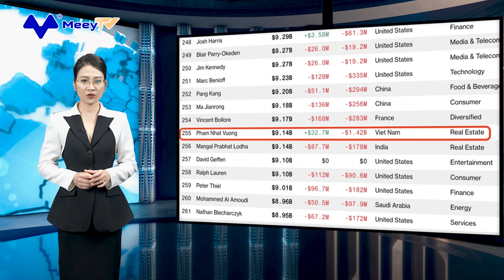TÀI SẢN CỦA TỶ PHÚ PHẠM NHẬT VƯỢNG TĂNG HƠN 9 TỶ USD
Theo bảng xếp hạng 500 tỷ phú của Bloomberg Billionaire Index, tại ngày 3/1/2024, đơn vị này đã tính toán và đưa ông Phạm Nhật Vượng - Chủ tịch HĐQT Vingroup và hãng xe điện VinFast vào bảng xếp hạng của mình với khối tài sản 9,11 tỷ USD. Ông Phạm Nhật Vượng cũng là người Việt Nam duy nhất trong bảng xếp hạng này và xếp hạng thứ 257.
Bloomberg Billionaire Index cho biết tài sản của ông Phạm Nhật Vượng phần lớn đến từ cổ phần của vị doanh nhân này tại hai công ty niêm yết là Vingroup (VIC) và VinFast (VFS).
Ông Vượng kiểm soát phần lớn cổ phần VinFast - công ty đã được niêm yết trên Nasdaq thông qua SPAC vào tháng 8/2023. Theo tính toán, ông Phạm Nhật Vượng sở hữu 45% cổ phần VinFast trong thống kê tính đến tháng 12/2023, giúp ông tăng thêm khoảng 7 tỷ USD giá trị tài sản. Số cổ phiếu ông kiểm soát VinFast thông qua Vingroup được loại trừ để tránh tính hai lần.
Thời điểm VinFast lên sàn chứng khoán Mỹ, khối tài sản ròng của ông Phạm Nhật Vượng đã tăng mạnh, có thời điểm, giá trị tài sản của người giàu nhất Việt Nam vượt qua 40 tỷ USD, đưa ông lọt top 30 người giàu nhất hành tinh và xếp thứ 5 châu Á. Tuy nhiên, các bên đã thay đổi cách tính toán sau đó và giữ nguyên cho đến hết năm 2023.